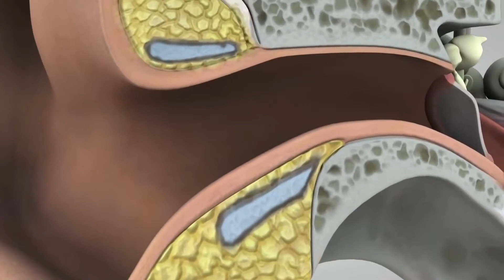What Is Neurotology? SLUCare Otolaryngology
Dr. Joshua Sappington talks about what neurotology is and the various conditions he treats as a neurotologist.  Neurotology mainly focuses on taking care of people with ear problems such as hearing loss, ear drainage, infections and more.